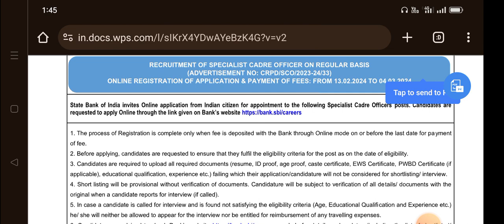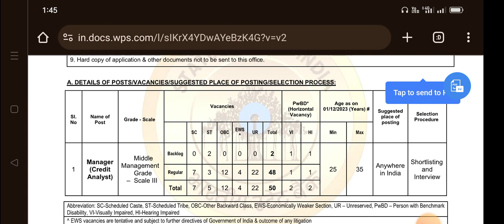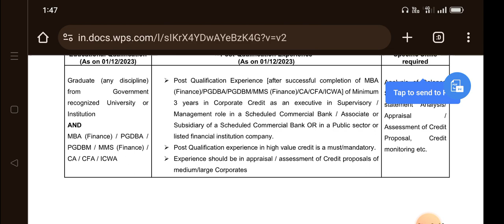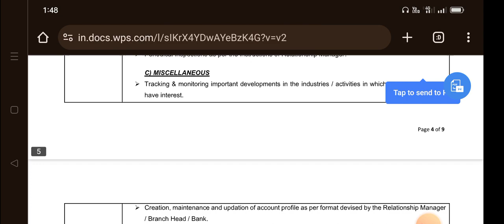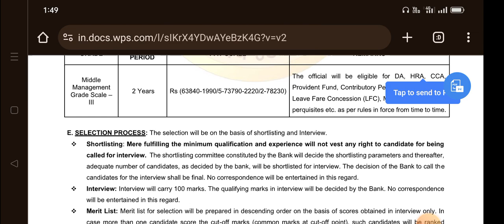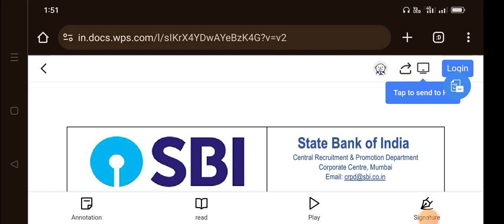State Bank of India வேலை வாய்ப்பு 2024|mani elango 2024